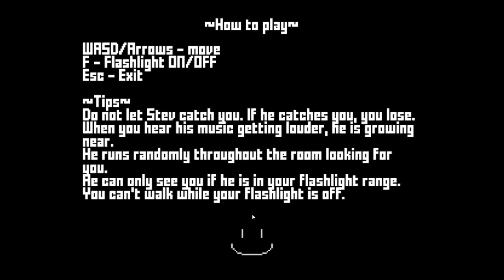Stev Minigame, But if I Scream... - LOSE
i hate tis gam, scary y y ofgsigfefhkbsghjgkjwlpjgmeh/;'hte';hetkshe=sj7f5iu465yui74di6s4i7i4r,